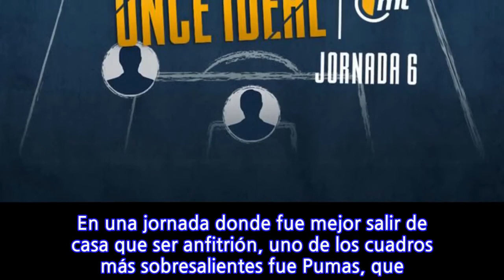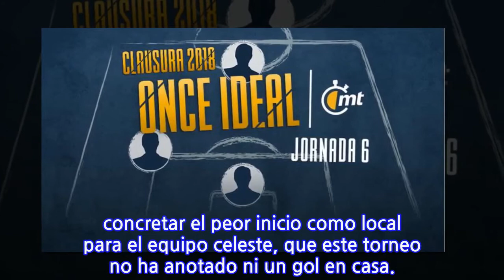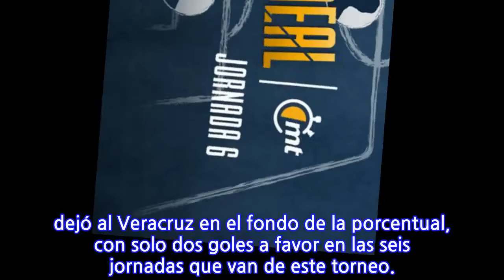Con ustedes, el Once Ideal de MT en esta jornada de visitantes